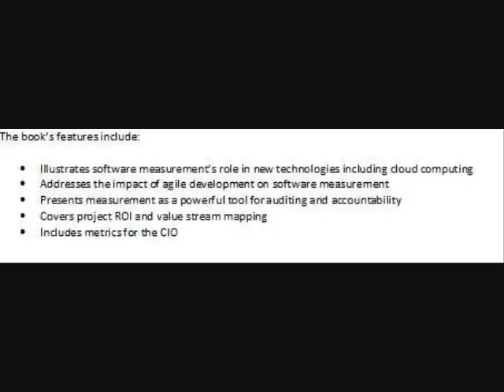IFPUG Guide to IT & Software Management : New Book for IT Professionals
The book is being published by CRC Press (Taylor & Francis Group) in Collaboration with IFPUG (International Function Point User Group). The text is intended for IT project managers, process improvement specialists, measurement professionals, and business professionals interacting with IT. Topics covered include cloud computing, agile development, quantitative project management, process improvement, measurement as a tool in accountability, measuring project ROI, metrics and Benchmarking.